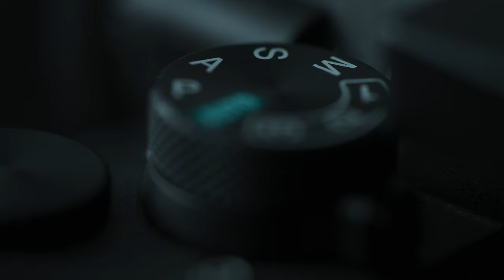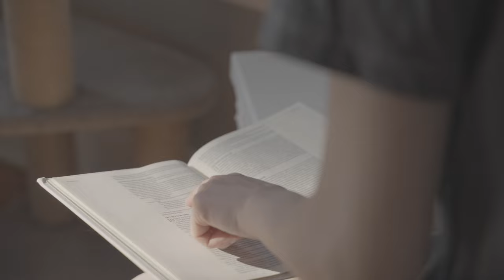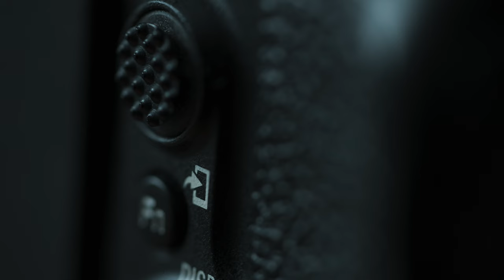Sony A7III OR Sony A7IV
Which Camera Should You Buy? The A7III vs the A7IV

In this video, we're going to compare and contrast the A7III and the A7IV cameras. Which one is the right camera for you?

Sony A7III
Sony A7IV

CAMERA GEAR used to create this video:
- Sony A7IV
- Sony 20mm F1.8
- Tamron 28-75mm f2.8
- Freewell 2-5 Stop VND Mist
- Tiffen Smoque 2 77mm Filter
- Atomos Ninja V 5"
- Rode VideoMic GO II
- SmallRig Matte Box
- Small Rig FX3 Cage
- Nitze Side Handle
- Cayer Professional Tripod
- Peak Design Clutch